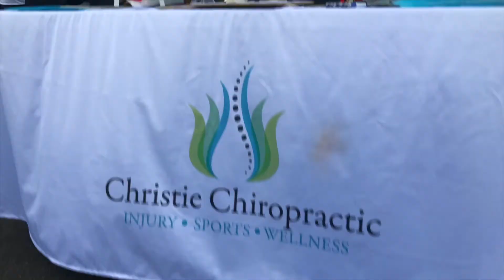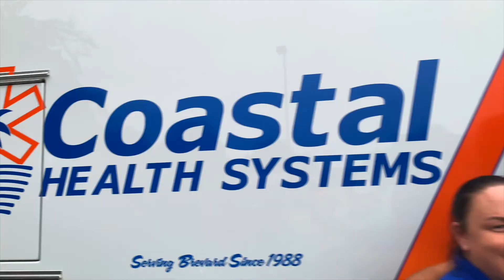Jingle Bell 2 Miler 2019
For 15 years runners and walkers have enjoyed celebrating the holidays with the Jingle Bell 2 Miler! Thank you to Simple Media Productions for capturing the fun and festivities on December 21, 2019!